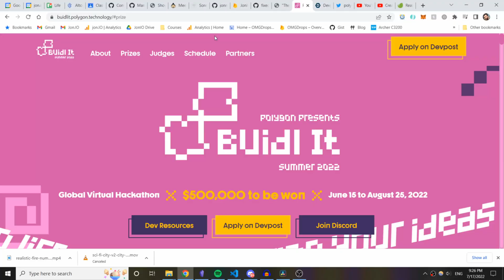Creating an platform for NFT Tickets in 14 days for Polygon's hackathon - Day 0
I am building an NFT platform where you can sell (and buy) NFT Tickets as part of Polygon's Hackathon

This is day 0 of 14 days.

Technology used:
+ Python (Flask)
+ Solidity
+ Alchemy
+ Google Cloud
+ TailwindCSS
+ Polygon